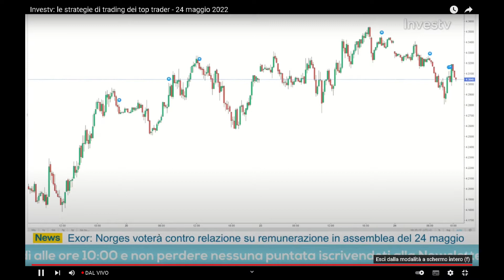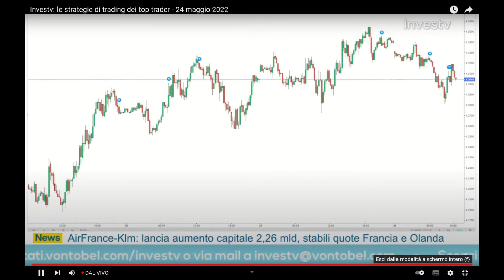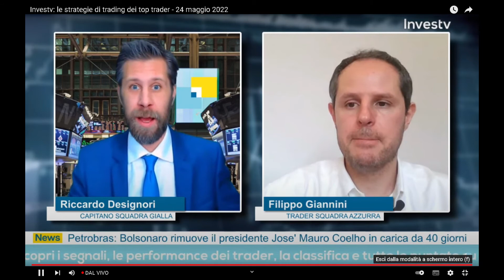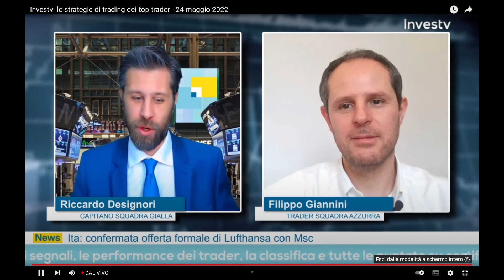Gara di trading su InvesTV: quale strategia per la sessione odierna?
Oggi appuntamento con la gara di trading su InvesTV, dove faremo il punto della situazione sui principali mercati e imposteremo la strategia valida per la sessione odierna.

Il clima di incertezza e i recenti segnali di debolezza economica porteranno a nuove vendite?